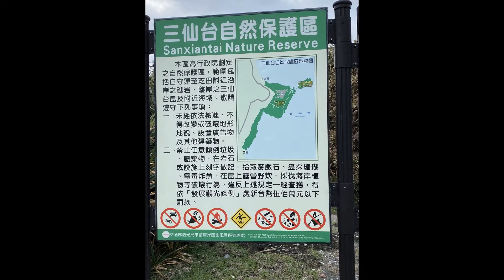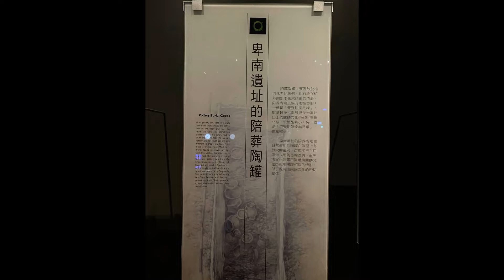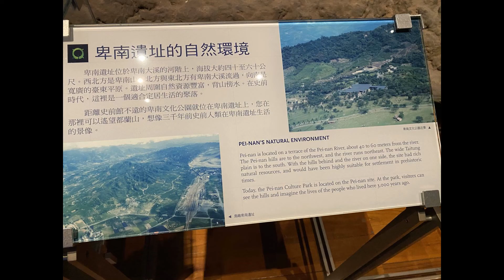2020台灣大選前夕的深度旅遊 第五天 2020年1月8日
本視頻記述了紐約中華總商會組織的2020年台灣東岸美景及投票之旅在2020年1月11日台灣大選前的深度旅遊的過程。由於參加此次旅遊的大多數人是返鄉參加投票的同袍，在旅遊的過程中感到全台灣的選舉熱烈氣氛，他們不僅是全民參與投票的目擊者而且擠出時間參加了某些選舉造勢活動並且在旅遊結束後投下他們珍貴的一票。由於旅遊組織方的精心準備及台灣三越旅行社的精緻導遊，旅行極為成功，所到之處對於想來台灣旅遊的團體及個人極有參考價值